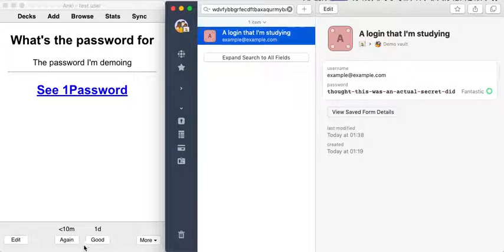Using Anki and 1Password to memorize passwords